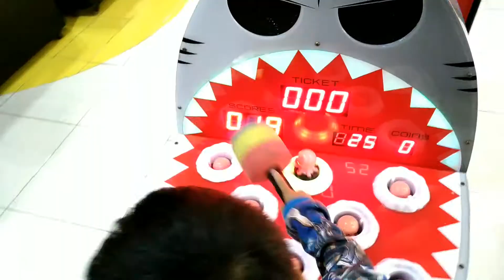Serunya Main Hammer Game | Giant Kebonsari Malang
Haii, Aiman main lagi di Terrazone, Giant Kebonsari Malang. Kali ini Aiman main Hammer Game, seru banget mainan yang satu ini karena melatih ketangkasan dan kecepatan tangan kita.